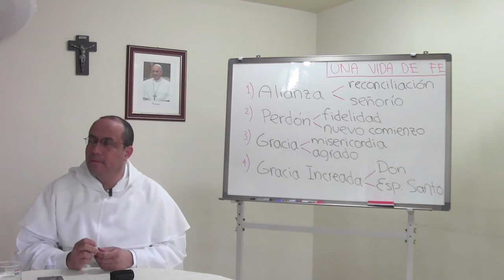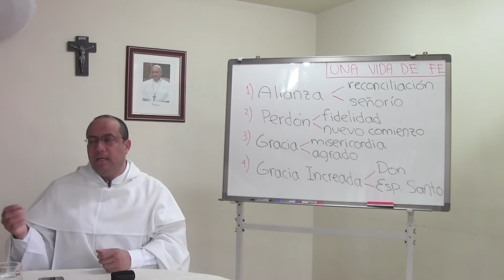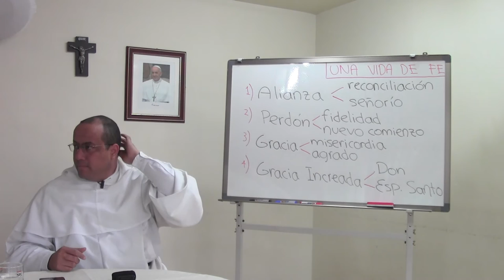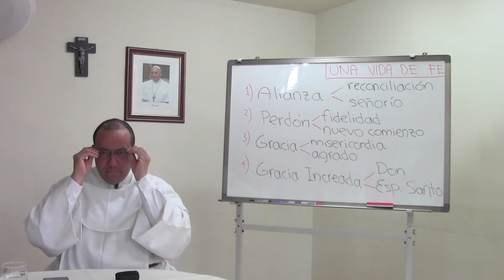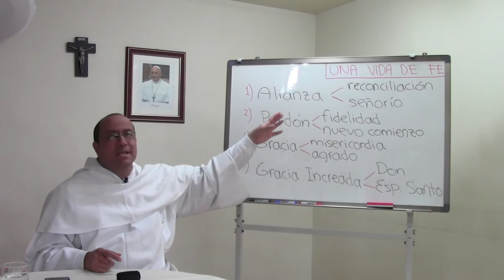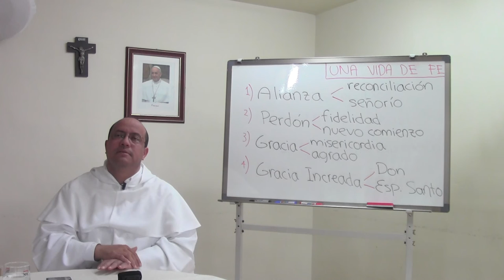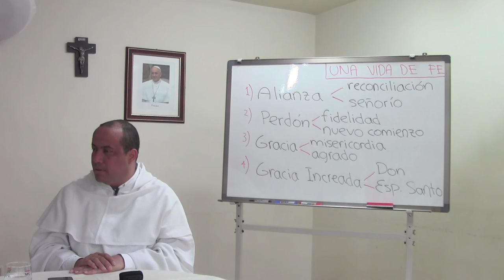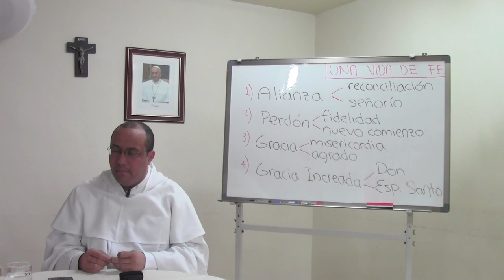Qué es ser cristiano, 03 de 16, La Ley y la Gracia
Tema 3 de 16: La Ley y la Gracia

* La Ley ayuda a descubrir el pecado, y la Gracia ayuda a vencerlo.

* ¿Cómo sucede que el bien de las creaturas nos aparte del Bien Supremo, que es Dios, de quien toda creatura procede? Es que el pecado es un desorden: le quitamos el primer puesto a Dios, y en su lugar, ponemos algo creado.

* Nuestra voluntad no puede dejar de buscar el bien. También cuando pecamos buscamos un bien pero lo buscamos de manera equivocada. por eso, toda la conversión se reduce al Primer Mandamiento.

* Sobre esta base, entendemos qué es lo propio de la Alianza en la Biblia: no es entre iguales, y por eso su ideal no es el "punto medio." Cuando Dios libera al pueblo del poder del Faraón, no está resolviendo un problema económico o social: está proclamando que es verdadero Señor.

* La Alianza es el reconocimiento del señorío de Dios. El perdón es entonces un retorno al poder de Aquel que es el único Creador. Es un nuevo comienzo, desde la fidelidad de Dios. Él no cambia ni comienza.

* Empezar de nuevo no es repetir, sino "ser nuevo" otra vez, porque Dios me ha hecho nuevo. No es simple paciencia prolongada, ni simple aguante ante la inexperiencia y la necedad.

* Así entendemos también nuestra infinita necesidad de la gracia. Nada nuestro puede "comprar" un nuevo comienzo: sólo puede llegar a nosotros como regalo, es decir, "por gracia." Es también ese amor gratuito el que puede hacernos agradables a Dios, que en todo nos supera.

* Dios mismo, Dios eterno, es Don perpetuo, y en ese sentido, Él mismo es Gracia, Gracia Increada. La obra de su Espíritu Increado en nosotros, que somos creaturas, se llama gracia creada.